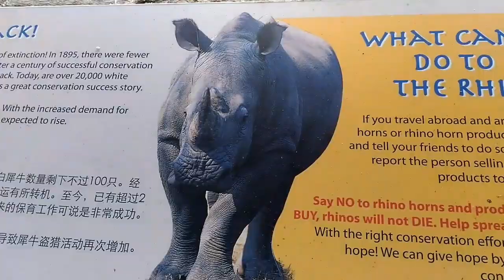GOING TO SINGAPORE ZOO AND RIVER SAFARI FOR THE FIRST TIME PART 2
Singapore Zoo and River Safari